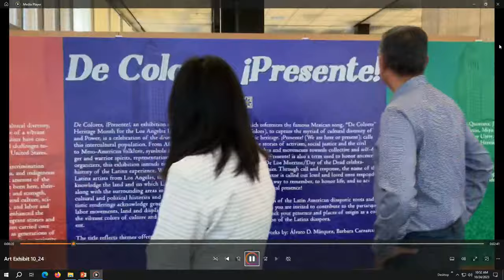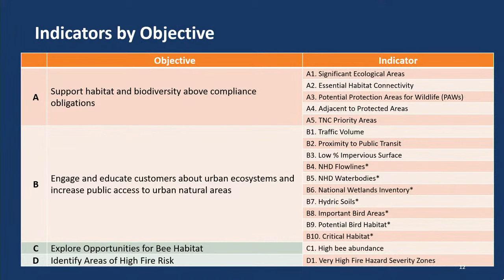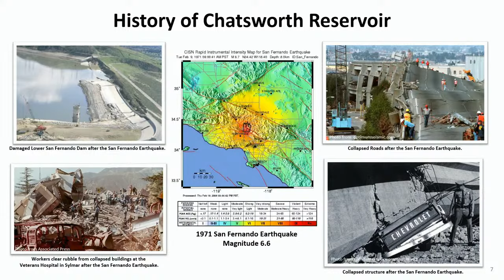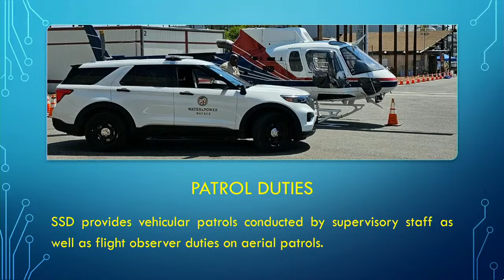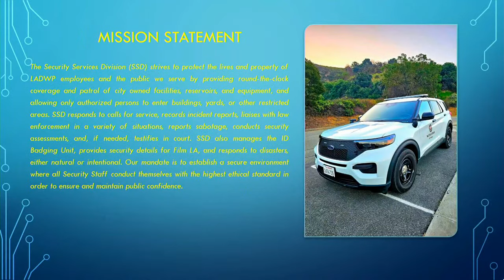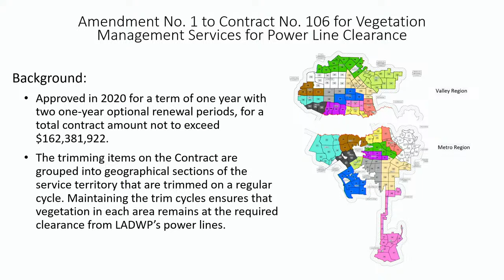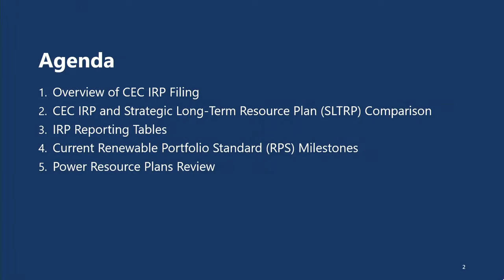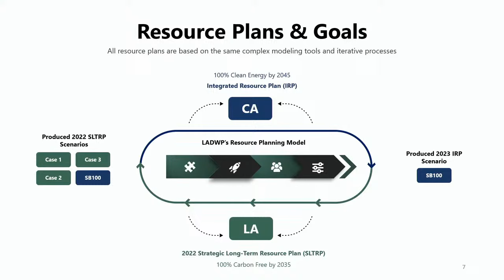Board of Commissioners' Meeting 10-24-23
CYNTHIA McCLAIN-HILL, President
NICOLE NEEMAN BRADY, Vice President
NURIT KATZ, Commissioner
MIA LEHRER, Commissioner
GEORGE MCGRAW, Commissioner

The agenda for meetings contains a brief general description of the items to be considered. The Board may consider an item not on the agenda only in limited circumstances consistent with the Brown Act.

The agenda is posted in the front window to the left (as viewed from the street) of the main entrance of the JFB Building, in the JFB lobby before entering Security area, JFB Level A lobby before entering Security area, and outside JFB Room 1555-H at least 72 hours before regular meetings and at least 24 hours before special meetings.

The description of any item displayed on the agenda may be changed subsequent to the electronic posting of the agenda or by Board action at the meeting, but only if consistent with the Brown Act.